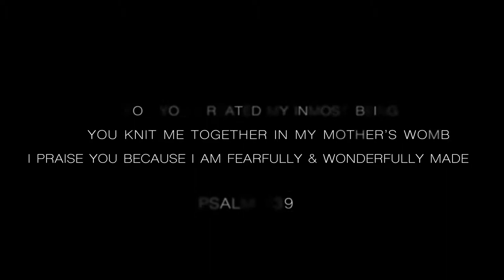"Fearfully & Wonderfully Made" – A Spoken Word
"Fearfully & Wonderfully Made"
A Spoken Word
Jonathan Bell